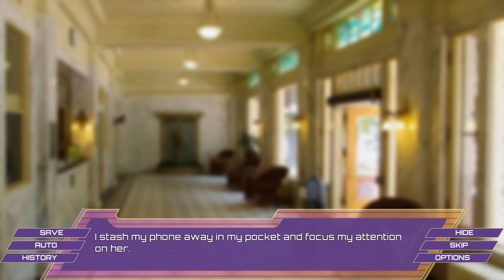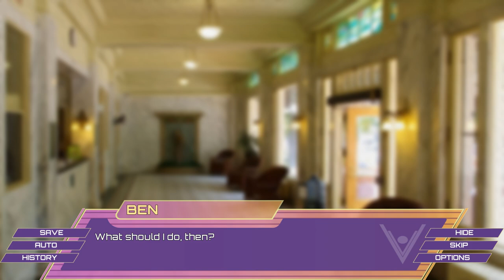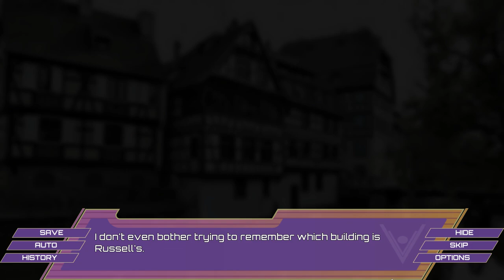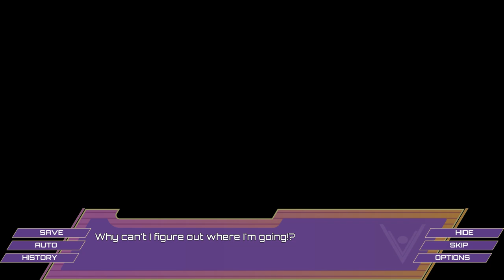Run For Your Life- Santa Lucia #35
Ben is pursued by a terrifying hooded figure in a new episode of Santa Lucia!